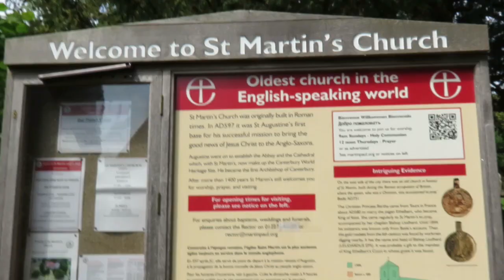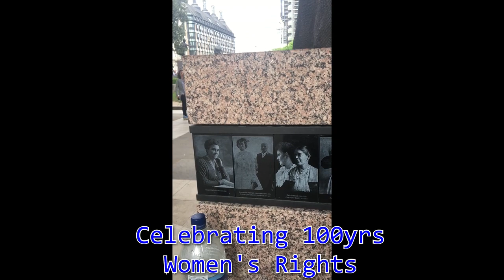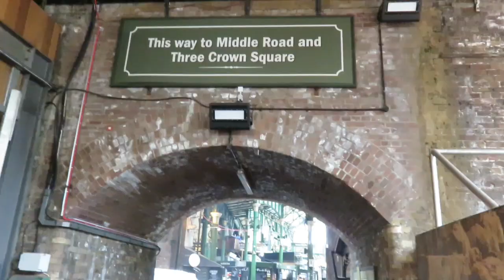England in 1 month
We spent roughly 4 weeks driving our motorhome around England. Check out the blog to learn more about our time here, whether we would return or not, and where to camp.

What did you love or detest about England?